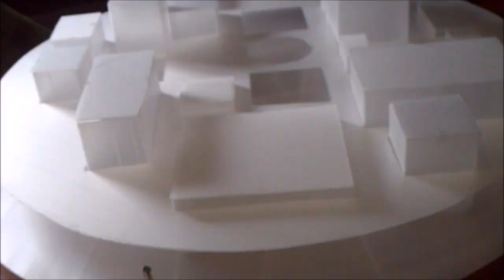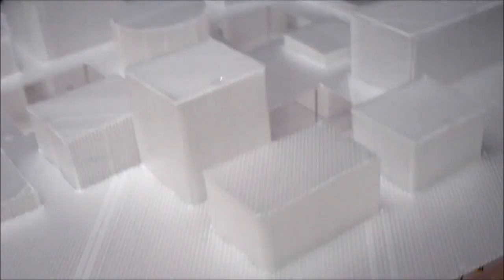金沢21世紀美術館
21st Century Museum of Contemporary Art, Kanazawa 2015/７/22初めて見る、感動。表現したのがこの作品です。ついでに自分の作品も展示してみました。イメージ、模型、image,model ,art, クールな美術館、museum of cool design, オマージュ作品,cool image - video,イメージ動画、ビデオ、